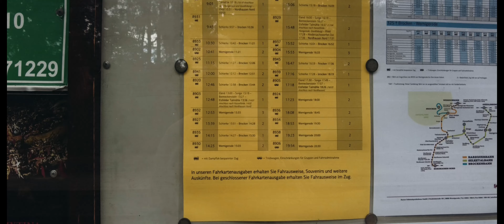Verloren im Harz - Trailer - Tour 2024 - Lost Place Urban Exploring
Nach 3 Jahren ist es wieder so weit: RefaHistory und Team URBEXner sind wieder zusammen im Harz unterwegs. Kleine Vorschau und wer genau hinschaut, wird auch erkennen, was Euch erwartet ;-)
Mitte April startet unsere 3-tägige Tour durch den wilden Harz. Seid gespannt, was wir diesmal für Locations finden und welche besonderen Orte wir für die Overnights ausgewählt haben.